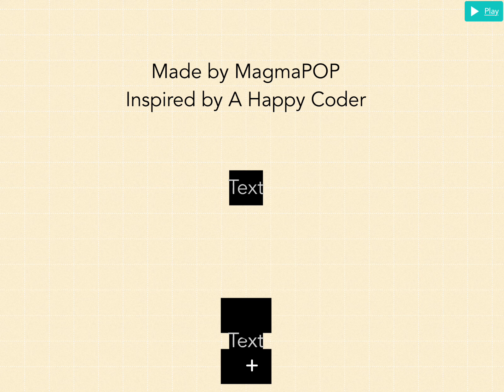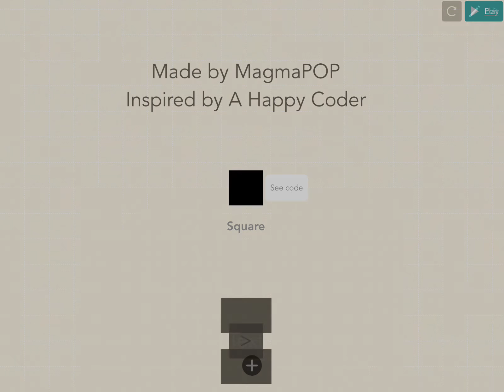Build Your Own MC! Hopscotch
Hopscotch: Learn to Code Creatively and Make Games by Hopscotch Technologies